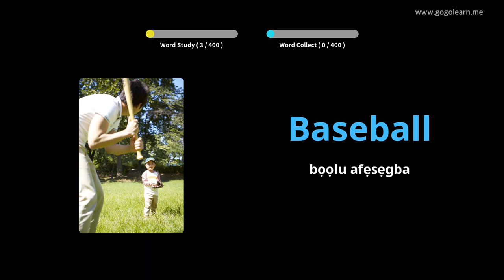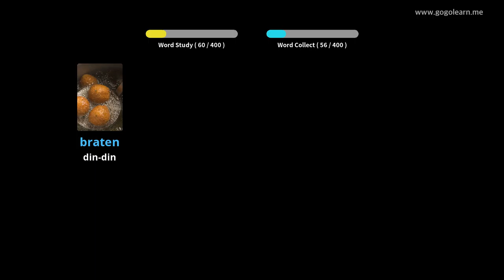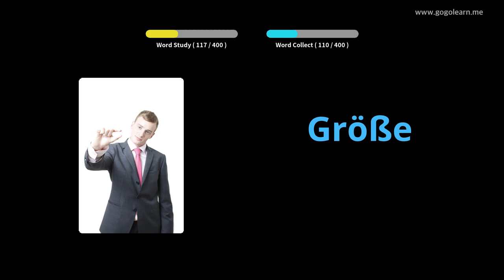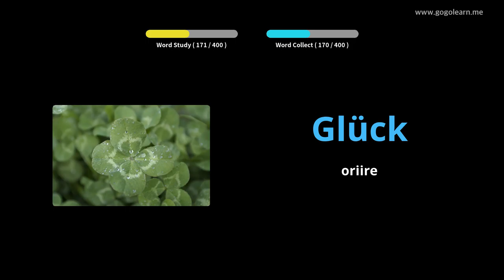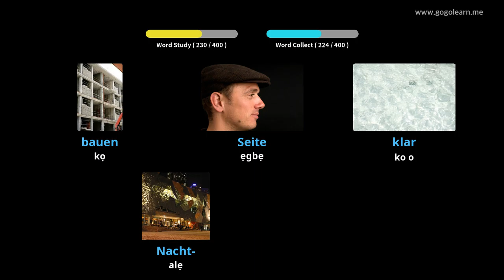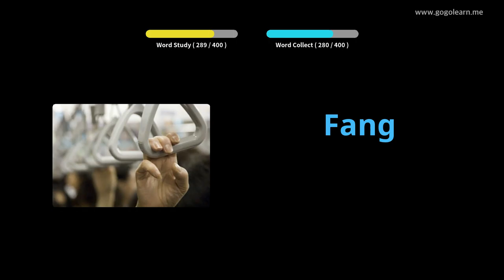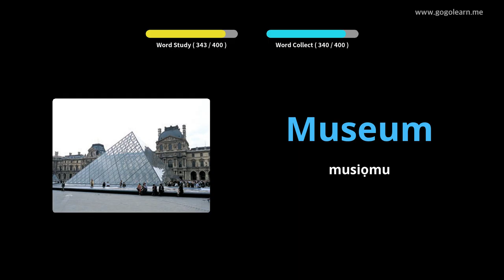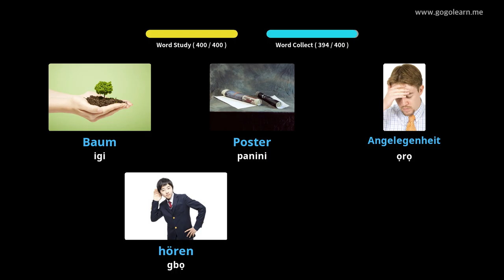Ile-iwe Secondary Vocabulary Jẹmánì 1 |Golearn